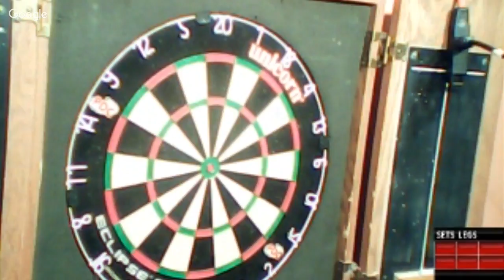USA/CAN League Hellboy v Milltown